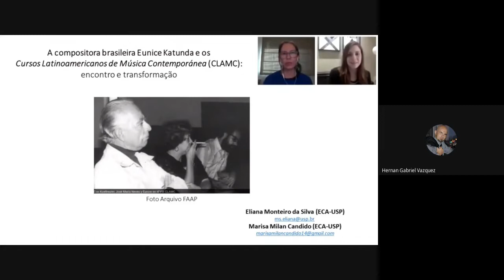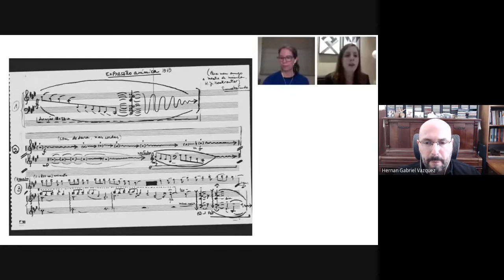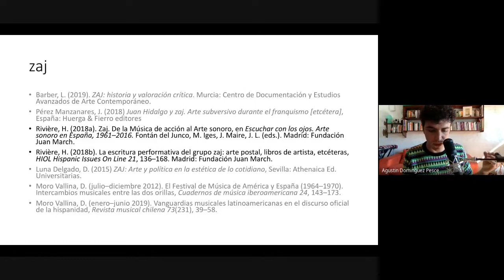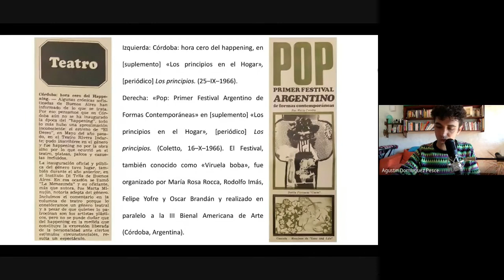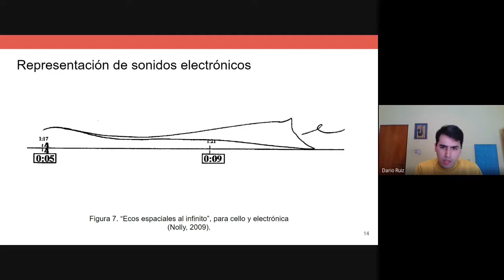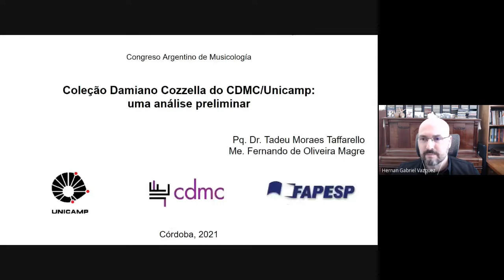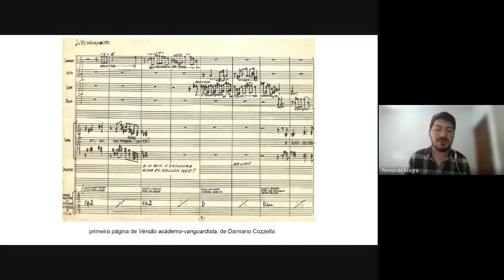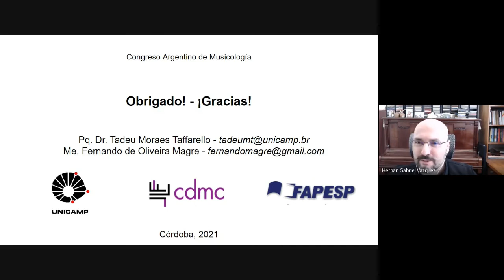Congreso Argentino de Musicología 2020/2021- Sesión 04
Congreso Argentino de Musicología 2020/21
Organizado por la Asociación Argentina de Musicología, el Instituto Nacional de Musicología “Carlos Vega” y la Facultad de Artes (Universidad Nacional de Córdoba)
Desarrollado del 9 al 13 de agosto de 2021
CePIA, Facultad de Artes, Universidad Nacional de Córdoba - Modalidad a distancia

SESIÓN 04: Composición en Latinoamérica durante los siglos XX y XXI
Moderó: Hernán Gabriel Vázquez
Asistencia: técnica: Raymi Acebo Vietto

Ponencias:
- MONTEIRO DA SILVA, Eliana y MILAN CÁNDIDO, Marisa “A compositora brasileira Eunice Katunda e os Cursos latinoamericanos de Música Contemporânea (CLAMC): encontro e transformação”. 00:22
- DOMÍNGUEZ, Agustín "Intermedialidad en las producciones del Centro de Música Experimental (UNC): resonancias productivas de John Cage, Fluxus y Zaj". 33:26
- RUIZ, Dario (IF) “Modos de escritura en la música electroacústica mixta”. 1:09:01
- TAFARELLO, Tadeu y MAGRE, Fernando. “Coleçao Damiao Cozzella do CDMC/Unicamp: uma análise preliminar”. 1:38:58